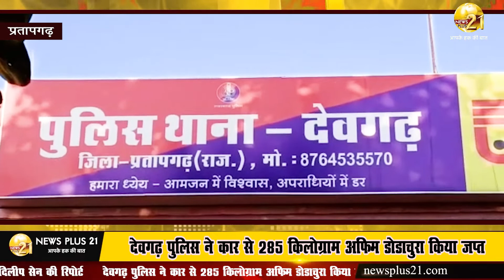प्रतापगढ़- देवगढ़ पुलिस ने कार से 285 किलोग्राम अफिम डोडाचुरा किया जप्त ,अंधेरे में आरोपी फरार